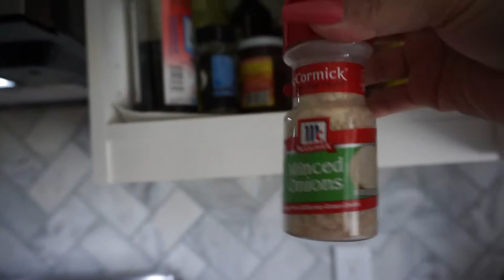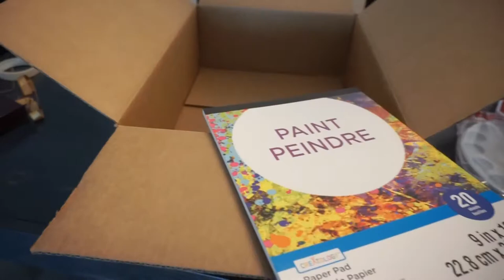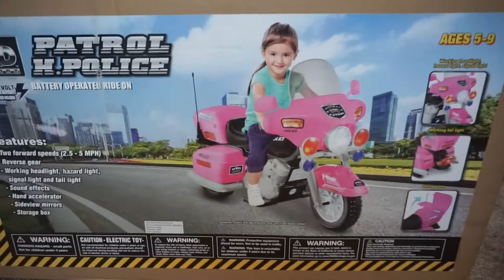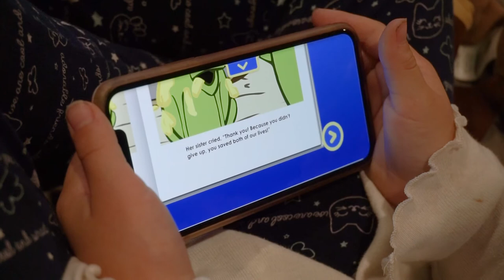VLOG: I CUT MY SUPER LONG HAIR!! SURPRISING MY GIRLS!!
QUARANTINE HAIR CUT TIME :)

PRODUCTS MENTIONED:
* Command Stripes
* Black + Decker Jig Saw
* Patrol Police Kids Motorcycle
* 12 X 12 Yardistry gazebo
* Teak Patio Furniture

 How I earn cash back on my purchases, it's pretty awesome, you get money back for shopping online, it's basically a win win :

 Hi everyone, if you've stubble this far, I hope you'll enjoy the content I put out on my channel.  I love anything girly, fun, shopping, doing reviews, DIYS, fashion, beauty, first impressions, interior and exterior designing, etc.  And if you haven't already, show some love.